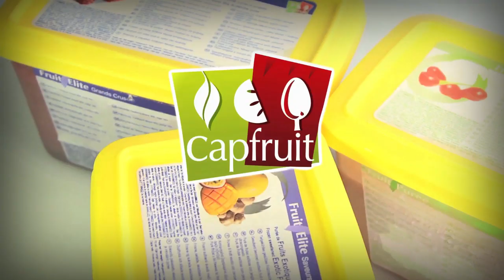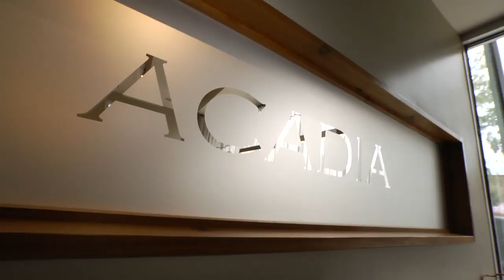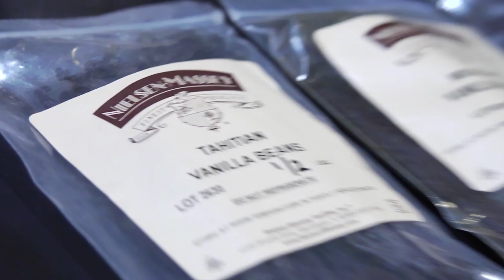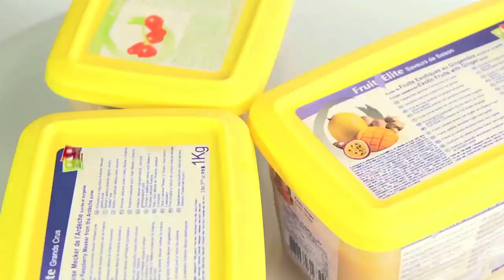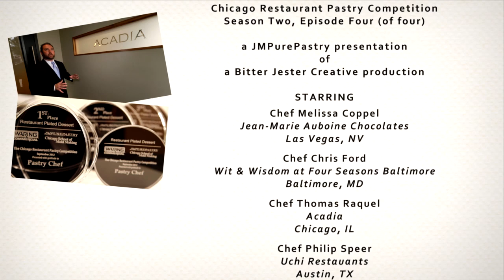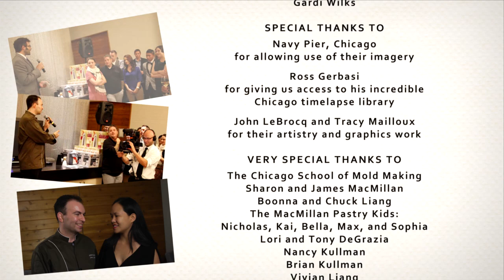Chicago Restaurant Pastry Competition Season 2 Episode 4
Episode 4: The Winner is...
The Emmy® Award-winning web series concludes with top pastry chefs from Austin, Baltimore, Chicago and Las Vegas.
Starring: Melissa Coppel, Chris Ford, Thomas Raquel and Philip Speer.